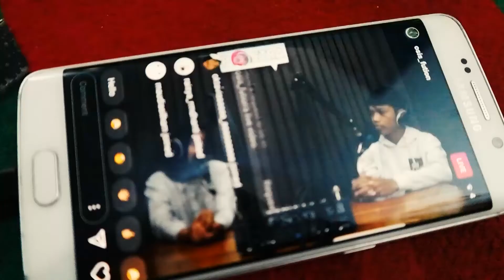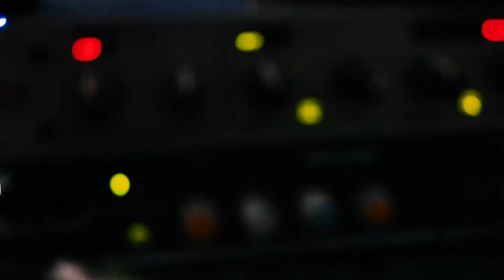POETRA - DANCE | Promosi Organisasi Dan Ektrakurikuler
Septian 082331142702